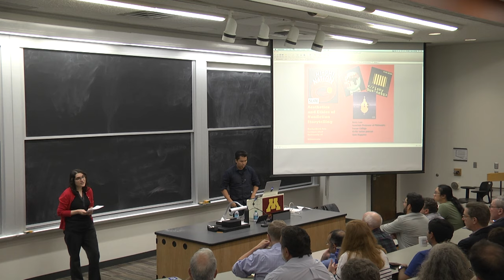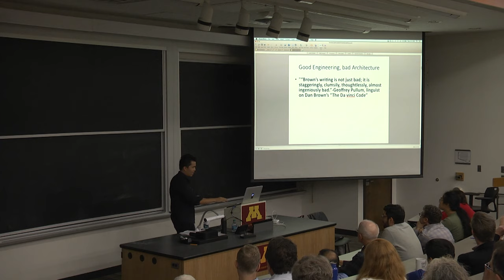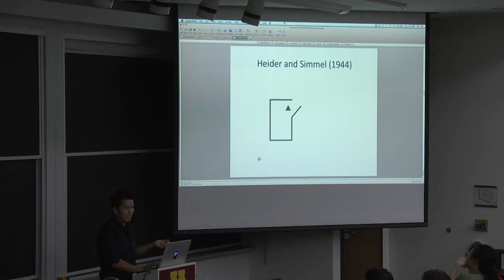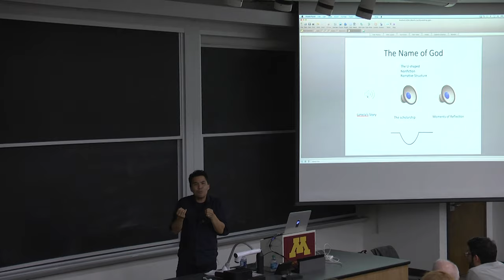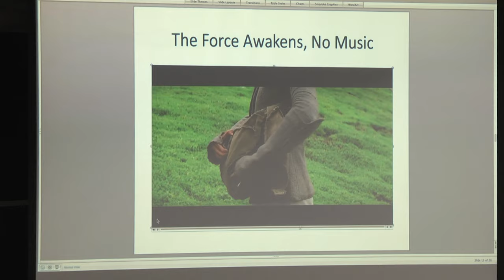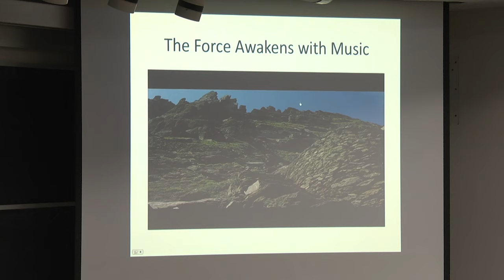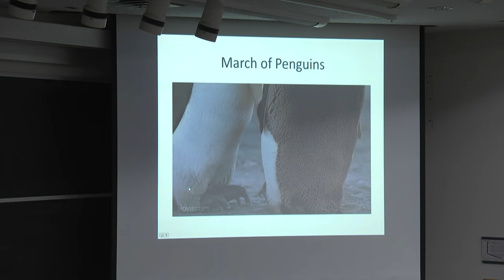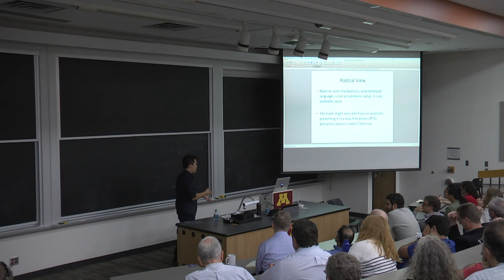CEMS - 2019 Aris Seminar Series - Barry Lam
2019 Rutherford Aris Seminar Series on the topic of Aesthetics

Barry Lam, Dept. of Philosophy, Vassar College
“Aesthetics and Ethics of Non-Fiction Storytelling”

Department of Chemical Engineering and Materials Science (CEMS), University of Minnesota.

Copyright UMN CEMS October 2019